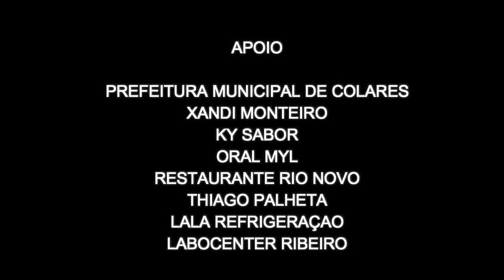CAMPEONATO DE ARENA DO GRÊMIO - DISPUTA DO 3º E 4º COLOCADOS - JENIPAUBA DA LAURA - COLARES/PA.